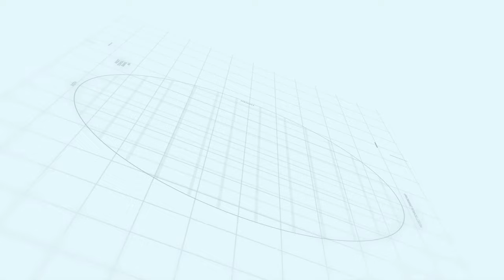Capital smart city update | Overseas East Harmony Park | Makaan Solutions | Rizwan Cheema